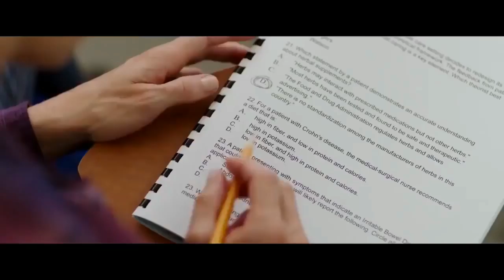Overboard Trailer Song (Fleur East - Like That)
Musician - Fleur East.

The movie